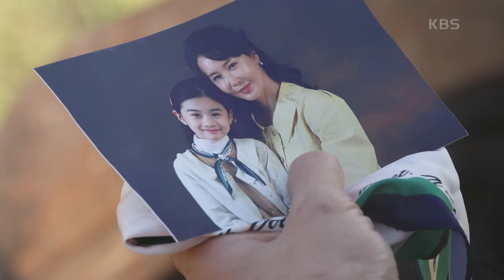이아라의 물건을 모두 불태워버리는 최수린을 목격하곤 과거의 손창민이 떠오른 강지석.. [태풍의 신부] | KBS 221013 방송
이아라의 물건을 모두 불태워버리는 최수린을 목격하곤 과거의 손창민이 떠오른 강지석..